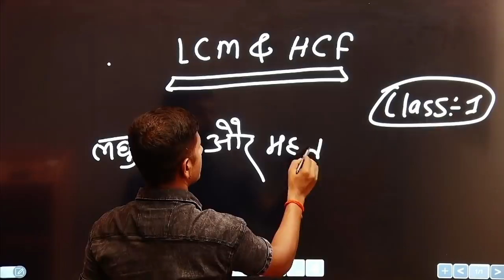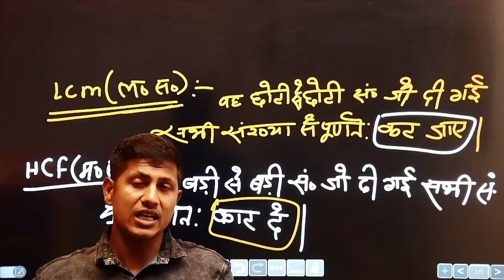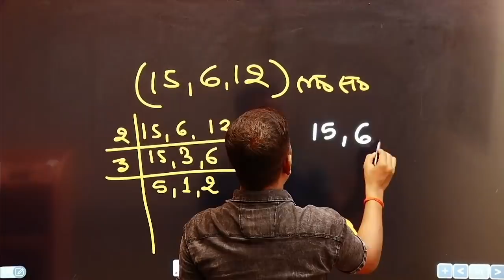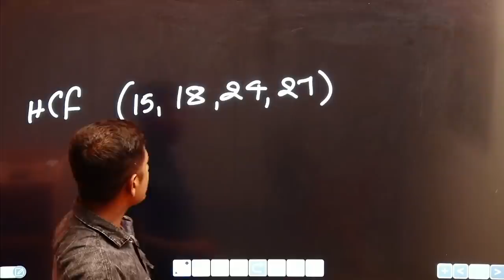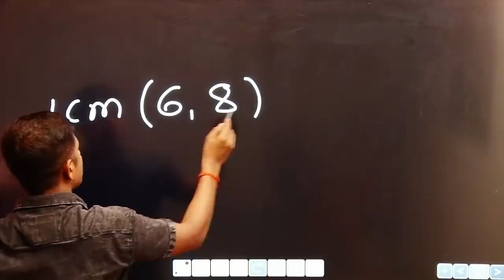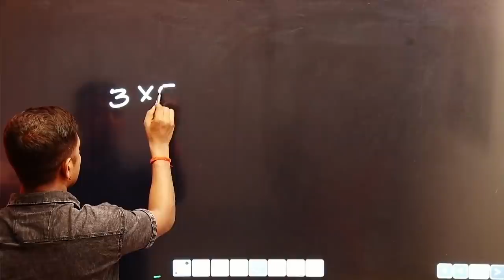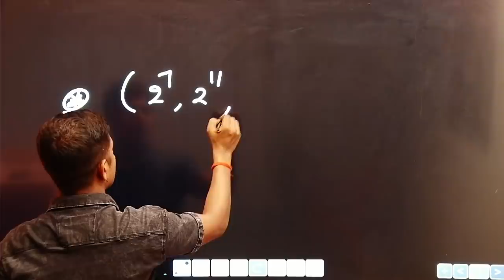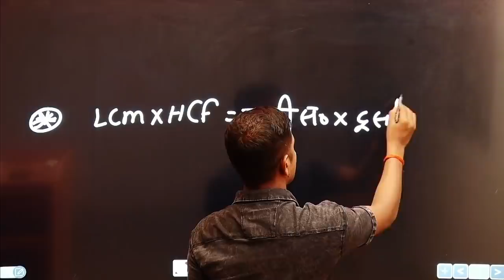maths trick | lcm and hcf | group d maths | ssc gd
maths masti, short trick,